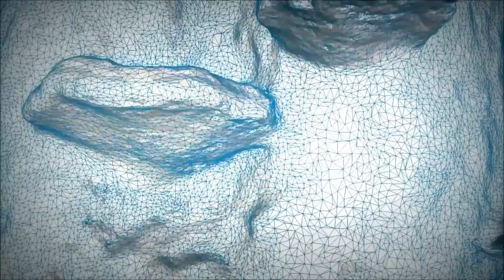3D Reconstruction of Fomitopsis pinicola using Agisoft PhotoScan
Test of a new SfM workflow using an unsorted image collection. The images were preprocessed in MATLAB using an exhaustive image pair autocorrelation routine to detect the best sequential ordering of image chunks to choose for the reconstruction.